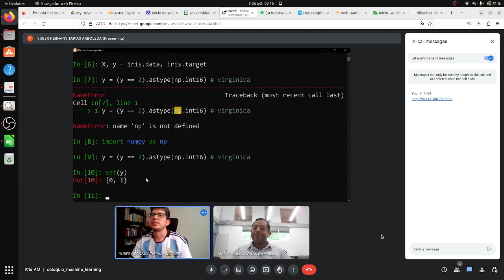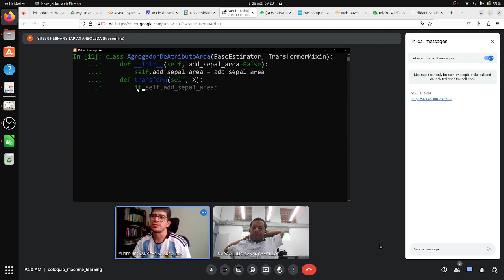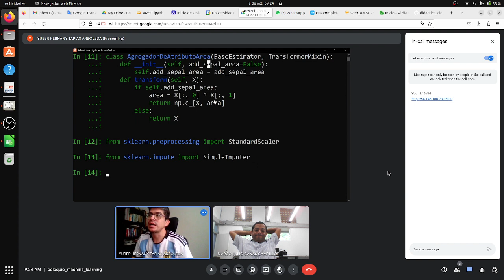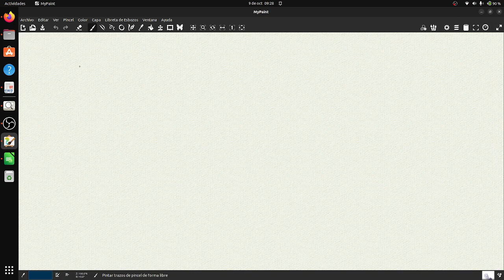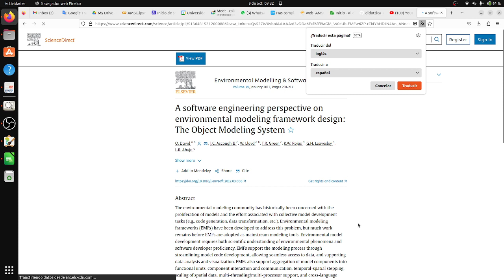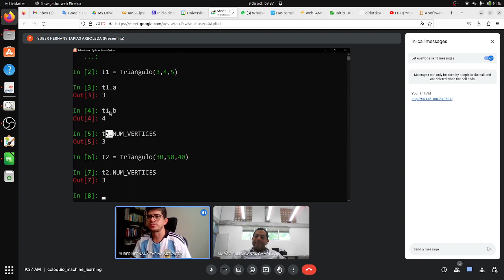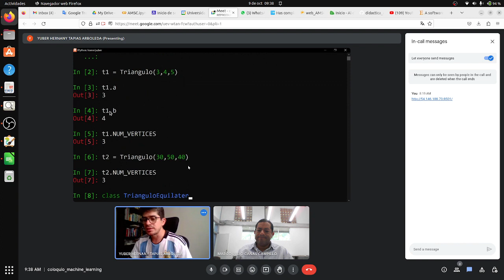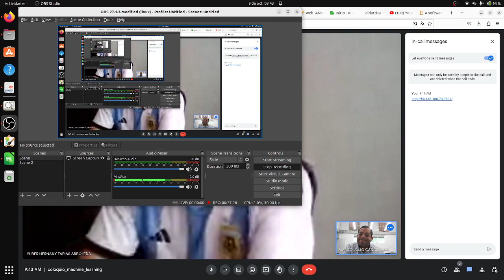Cómo crear clase de python para adicionar o no atributo